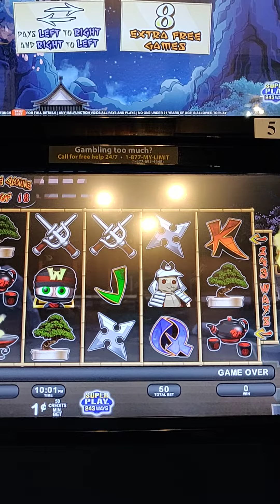Way Of The Ninja Bonus Somebody Could Get Hurt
Oregon lottery game